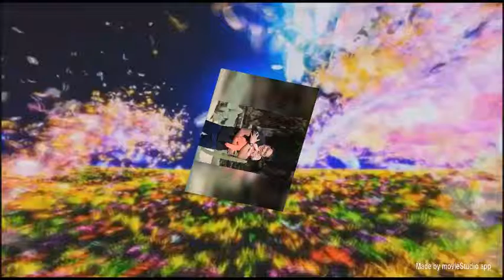Happy bday 2u....Happy bday 2u